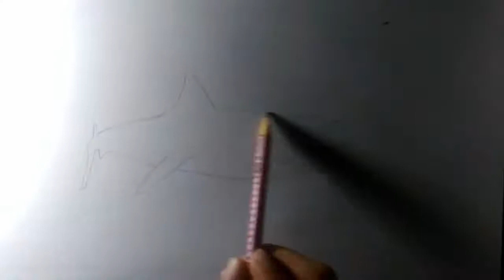Shark - Graphite drawing (Tubarão - Desenho á grafite)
Shark

Tubarão